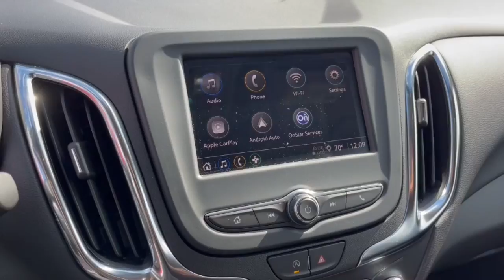2022 Chevrolet Equinox Dublin, Powell, Hilliard, Columbus, Westerville CTR1089A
Mosaic Black Metallic Used 2022 Chevrolet Equinox LT available in 2589 Billingsley Rd., Columbus, Ohio at Ricart Chevrolet Buick GMC. Servicing the Dublin, Powell, Hilliard, Columbus, Westerville, OH area.

2022 Chevrolet Equinox LT - Stock#: CTR1089A

The 2022 Chevrolet Equinox stands as a prime example of a compact SUV that offers an impressive balance of style performance and innovation. Whether youre commuting through city traffic taking the family on a weekend getaway or embarking on a road trip the Equinox is designed to meet your needs with flair.br** Alloy Wheels / Premium Wheels / Aluminum Wheels ** Apple CarPlay/Android Auto ** Backup Camera ** Bluetooth Handsfree ** Cruise Control ** Keyless Start ** Lane Departure Warning ** Steering Wheel Controls ** USB Port Confidence & Convenience Package Driver Confidence II Package Driver Convenience Package Preferred Equipment Group 1LT. GM Certified Pre-Owned means you not only get the reassurance of a 12mo/12000-Mile Bumper-to-Bumper limited warranty on top of the remaining manufacturers warranty but also a 2yr/24000-Mile Standard CPO Maintenance Plan up to a 6-Year/100000-Mile $0 Deductible Fully Transferable Powertrain Limited Warranty a 172-point inspection/reconditioning 24/7 roadside assistance Courtesy Transportation 3 month trial OnStar Directions & Connections Service if available SiriusXM Radio 3mo trial if available and a vehicle history report.brbrbrRecent Arrival! Certified. Chevrolet Certified Pre-Owned Details:brbr  * Transferable Warrantybr  * 24 months/24000 miles (whichever comes first) Certified Pre-Owned Scheduled Maintenance Plan and 3 days/150 miles (whichever comes first) Vehicle Exchange Program. SiriusXM 3-month trial subscription.br  * Vehicle Historybr  * Limited Warranty: 12 Month/12000 Mile (whichever comes first) from certified purchase datebr  * Warranty Deductible: $0br  * Roadside Assistancebr  * 172 Point Inspectionbr  * Powertrain Limited Warranty: 72 Month/100000 Mile (whichever comes first) from original in-service datebrbrCARFAX One-Owner. Clean CARFAX. Mosaic Black Metallic 2022 Chevrolet Equinox 4D Sport Utility LT 1.5L DOHC 26/31 City/Highway MPG 6-Speed Automatic Electronic with Overdrive FWDbrbrbrWe carry all makes and models and have vehicles in all different colors. Our Pre-owned Vehicles could have some of the following features listed: Alloy wheels aluminum wheels backup camera Bluetooth cargo package chrome wheels convenience package leather seats navigation system power package remote start se package safety package sunroof/moonroof tow package adaptive cruise control comfort package tow package trailer package appearance package cargo package power package safety package acoustical package dvd entertainment system preferred package technology package driver confidence package audio package heat package memory package off road package premium package premium sound package remote vehicle starter prep package skid plate package solid smooth ride suspension package sound package sport package steel wheels suspension package z71 package 3rd row seat Bluetooth hands-free cd player cruise control dvd player. Keyless entry lift kit multi-zone climate control navigation portable audio connection power locks power windows premium audio security system steering wheel controls sunroof trailer hitch apple carplay/android auto brake assist homelink memory seat stability control android auto apple carplay.